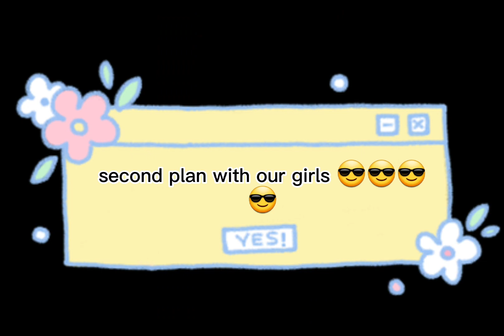Today's vlog loaded with |variety of food| and |fun|😁🤣dailyvlog